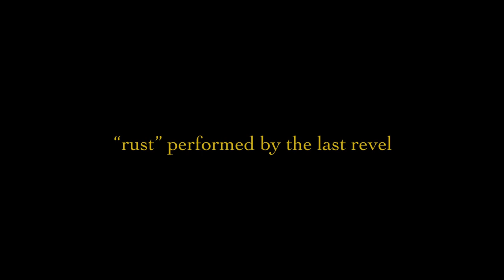the last revel - rust (a small song)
the last revel performs "Rust" off their most recent album "Fool's Spring" ! about halfway through a guitar string is broken, and they keep playing !